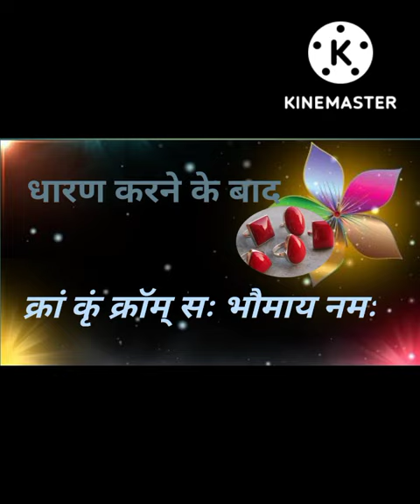मूँगा रत्न धारण करने के नियम व मंत्र | मूँगा रत्न पहनने के फायदे | मूँगा किसे धारण करना चाहिए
munga ratna benefits in hindi